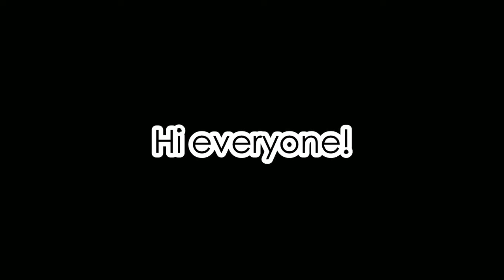Channel trailer! (July 2019)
Hi everyone! In the other channel trailer, there was a mistake, so i decided to make an updated channel trailer. In this video, ill tell you all what i do on this channel. You will know what ill post in the future. Anyways, this is not a joke. enjoy!
From now on ill upload twice a week!
The next video will be a Geometry Dash video!